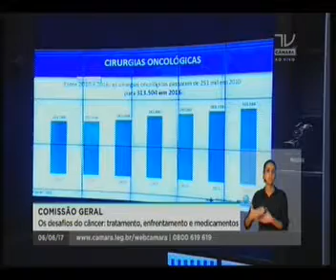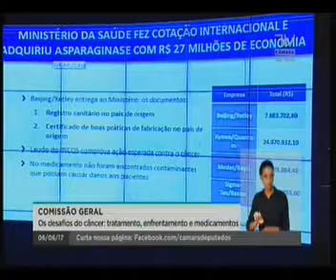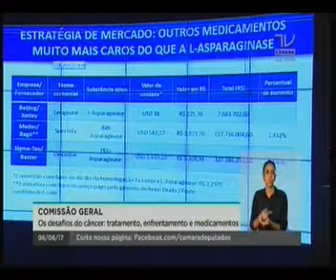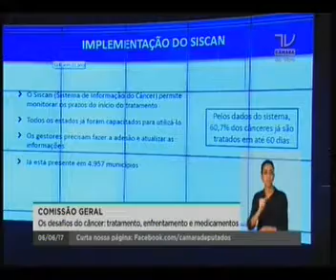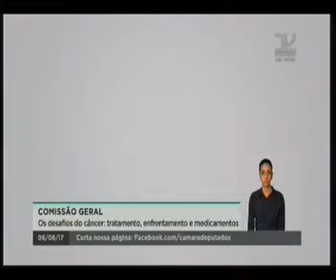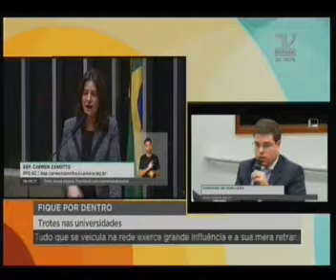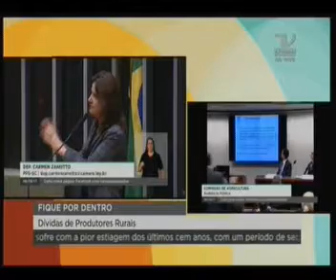Sessão Plenária "Os desafios do câncer" (íntegra)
ACBG Brasil a convite do Dep. Federal Valdir Colatto participou da sessão plenária na câmra federal em Brasília no dia 6 de junho de 2017 para falar sobre os desafios do câncer em se tratando de cabeça e pescoço, mais precisamente boca e garganta. Nesta sessão o Ministro da Saúde, Ricardo Barros tomou ciência sobre a falta de reabilitação fonatória dos pacientes laringectomizados do Brasil e a total falta de assistência aos mesmo para que voltem a falar após serem submetidos a laringectomia total.